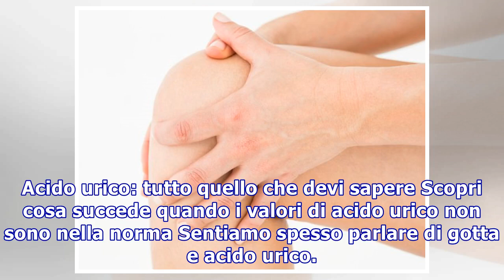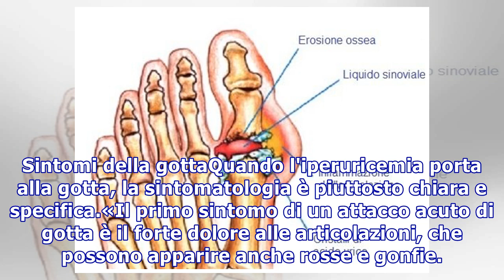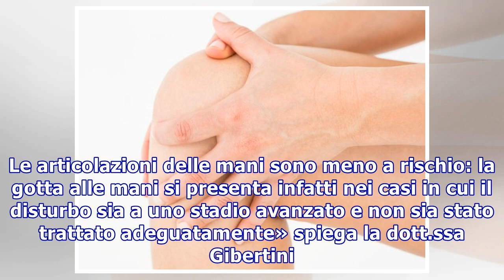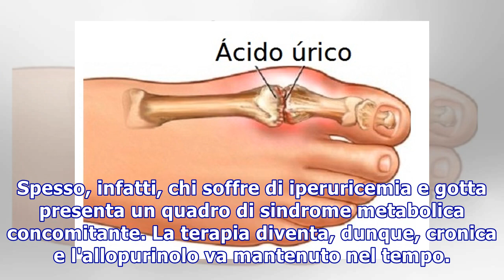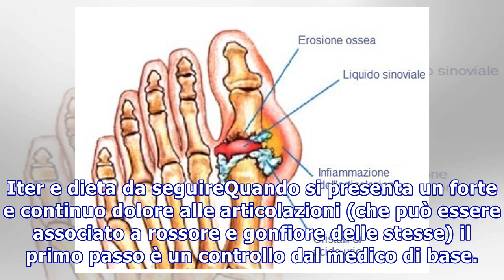Acido urico: tutto quello che devi sapere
Acido urico: tutto quello che devi sapere Scopri cosa succede quando i valori di acido urico non sono nella norma Sentiamo spesso parlare di gotta e acido urico. Ma di cosa si tratta esattamente? Abbiamo fatto chiarezza insieme alla dott.ssa Patrizia Gibertini, reumatologa presso il Centro Medico Sa...